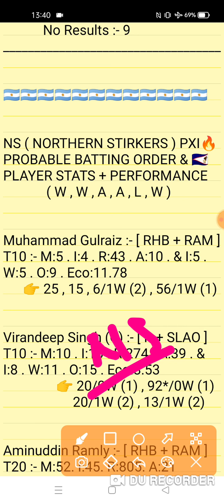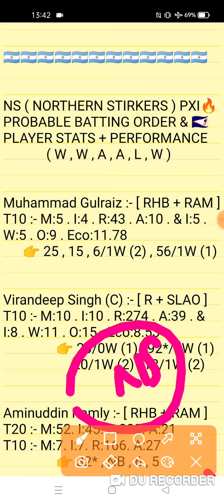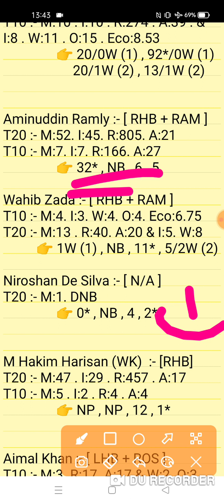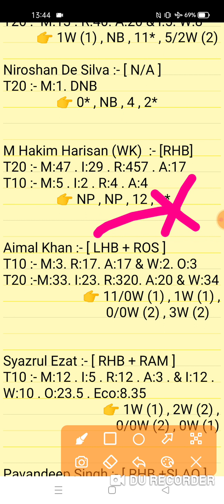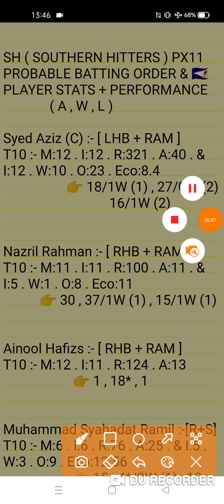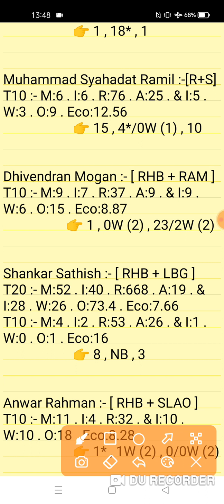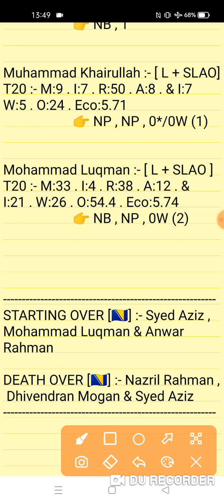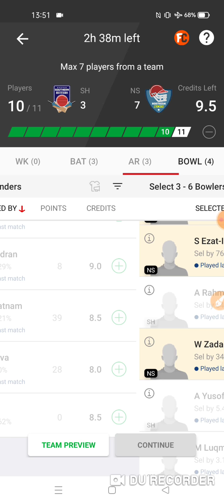SH vs NS Dream11 Prediction | Southern Hitters vs Northern Strikers 19th Match MCA-T10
This Video Also Include:
sh vs ns dream11
sh vs ns prediction dream11 team
sh vs ns dream11 prediction
sh vs ns player record
Southern Hitters vs Northern Strikers 19th Malesiya T10 Championship 2021 Match Analysis Video
sh vs ns prediction today
sh vs ns today match dream11
sh vs ns prediction
sh vs ns dream11 team
sh vs ns today scorecard
sh vs ns match team video
sh vs ns dream11 today match
Southern Hitters vs Northern Strikers MCA-T10 Match Prediction Video 2021
sh vs ns dream11 gl team
KL Stars vs Tamco Warriors Match Prediction Video
sh vs ns team dream11
sh vs ns dream11 team prediction
sh vs ns prediction dream 11
sh vs ns team analysis
sh vs ns dream 11 team
ns vs sh dream11
ns vs sh Dream11 Prediction

1. This analysis is based on my Understanding,knowledge and instinct. While selecting your team, consider the points mentioned and make your own decision.

2. Dream 11 takes great care to comply with all central and state legislation in India to ensure that users are fully protected. Every contest on platform is carefuly designed to comply with applicable statutes and regulations in India. Dream1 constitutes a 'game of mere skir, which makes the Dreamll game exempt from the provisions of the Public Gambling Act, 1867 (PGA) Dreamil is a legitimate business activity protected under Article 19(Dg) of the Constitution of India